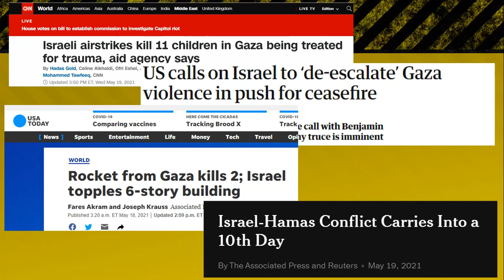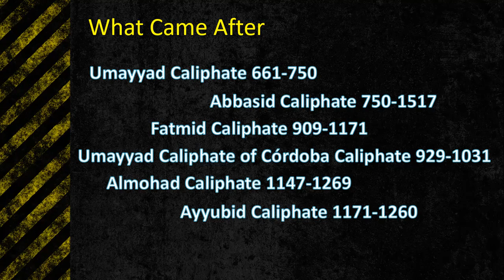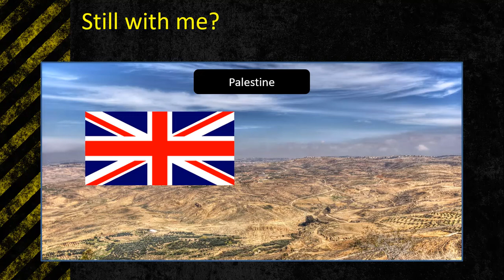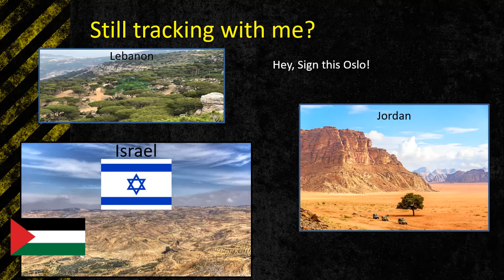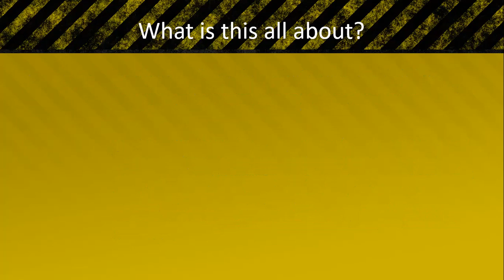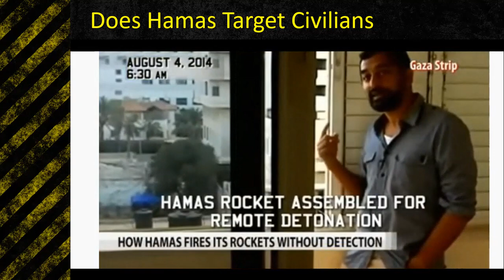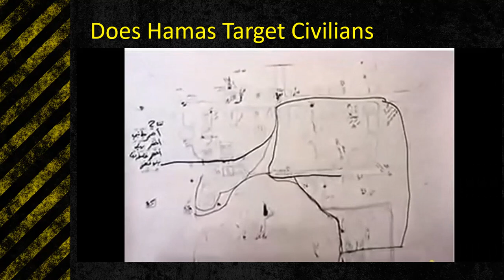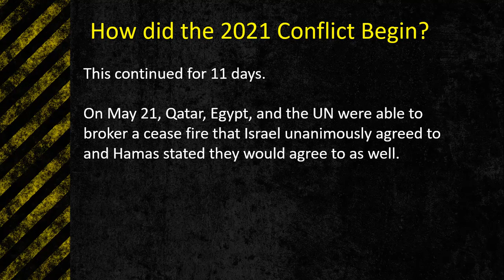ISRAEL PALESTINE: Conflict Explained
The history of the Israel Palestine conflict is misunderstood by many. This conflict is explained in this video with a detailed timeline. This study of the history reveals hatred and war crimes. It’s time we talk about it.